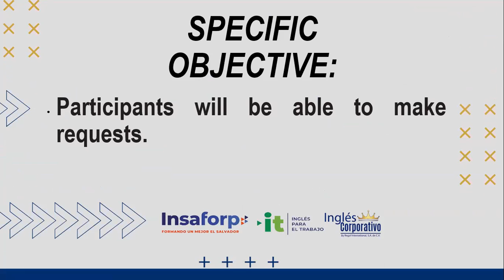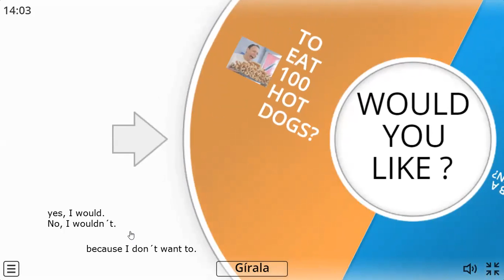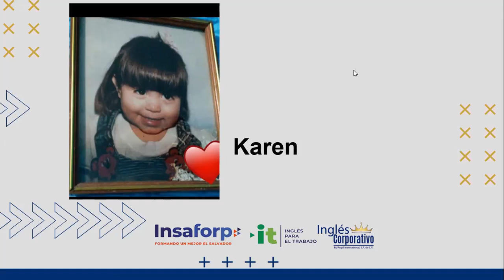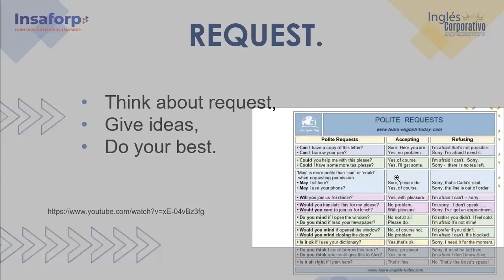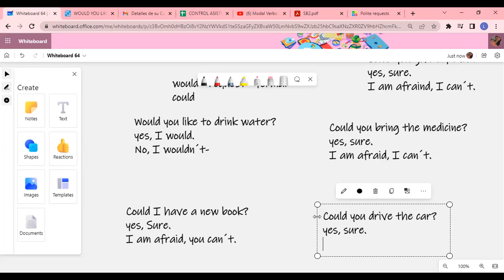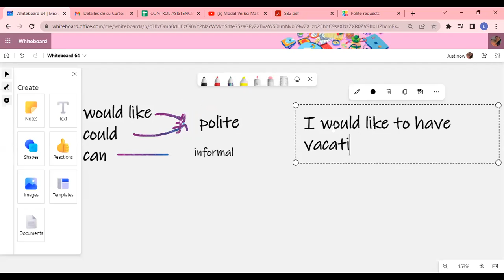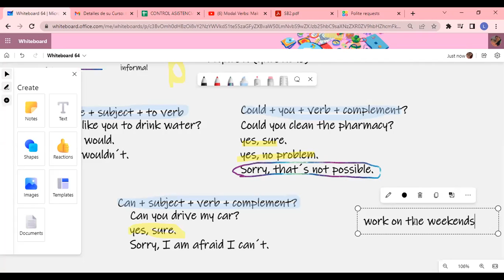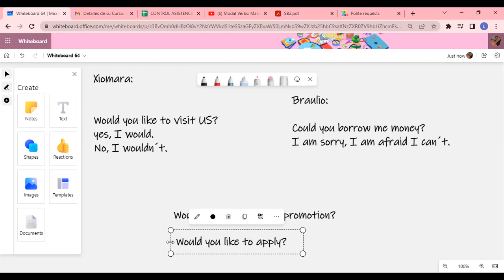Inglés Corporativo-30/9/2022- HOW TO USE COULD FOR POLITE AND FORMAL REQUESTS